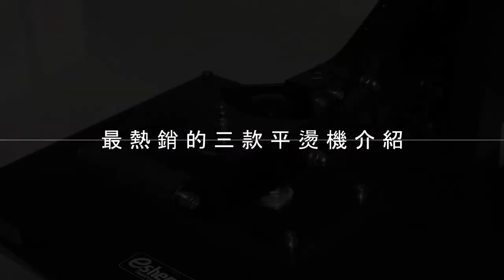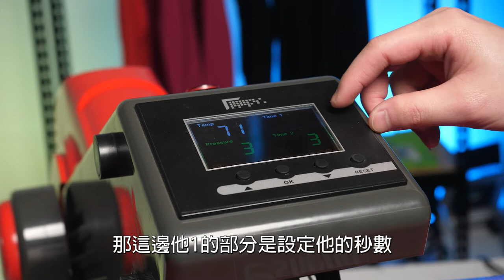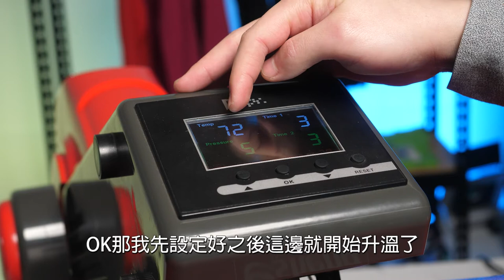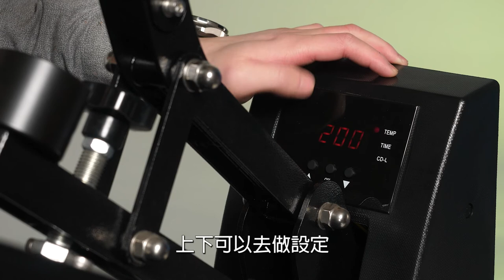奕昇年度熱銷三款平燙機說明介紹|奕昇有限公司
今天來做奕昇年度熱銷平燙機說明介紹
每個平燙機都有不同的特色與便利的功能